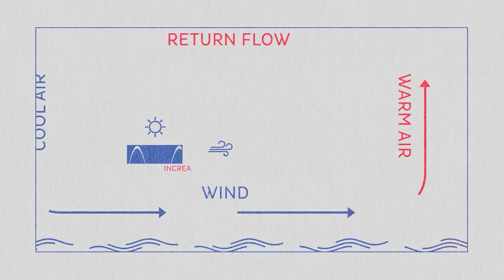15 Future Technologies of 2025 That Will Blow Your Mind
The future is already here—and it’s more shocking than you think. In this video, we explore 15 groundbreaking technologies of 2025 that are transforming our world. From AI-powered robots and futuristic aircraft to nanotech, space travel, and medical breakthroughs, these inventions prove that science fiction is quickly becoming reality.
Discover how the Black Panther Robot, Holotile Floor, Mosquito-Sized Drones, and Bio Cellx are pushing the boundaries of innovation. Explore futuristic designs like the Nautilus Aircraft, A350F Freighter, and Verdie Robot, alongside space-defining projects like the Parker Solar Probe and Phasa 35.
These inventions aren’t just concepts—they’re real technologies shaping the future of healthcare, aerospace, sustainability, and everyday life. If you’ve ever wondered what the future will look like, this video reveals the mind-blowing answers.
🔥 Don’t miss the end—we’ll ask you to share which invention amazed you the most in the comments.